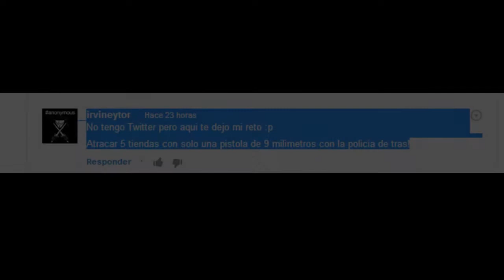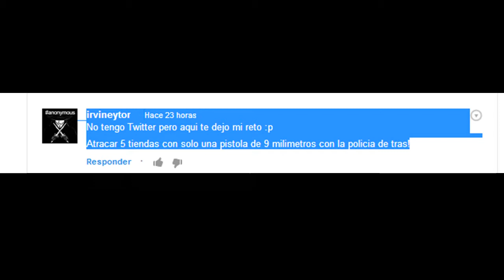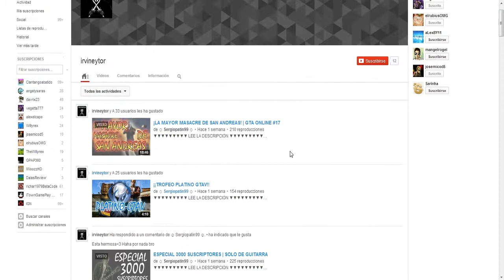VAYA FINAL PARA UNA BUENA HISTORIA | ElNigaDelBarrio #1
PSN [PS3/PS4/PSVITA]: Sergiopatin99
STEAM: Sergiopatin99
SKYPE: Sergiopatin99

PREGUNTAS FRECUENTES:

1- ¿Vas a subir las casas de Minecraft para descargar?

2- ¿Vas a hacer más guías?

1- Assasin's Creed:
2- Assasin's Creed La Hermandad:
3- Assasin's Creed 3:
4- Batma Arkam City:
5- Battlefield 3:
6- Bioshock Infinite:
7- Call Of Duty Modern Warfare:
8- Call Of Duty Modern Warfare 3:
9- Call Of Duty Black Ops 2:
10- Call Of Duty Black Ops 2 Online:
11- Como construir una buena casa (MINECRAFT):
12- Crysis 2:
13- Crysis 3:
14- Dead Rising 2 Off The Record:
15- Dead Island Riptide:
16- Dead Space 2:
17- Deux Ex Human Revolution:
18- Dirt 3:
19- Dishonored:
20- Dragon Ball Ultimate Tenkaichi:
21- Driver 3:
22- Driver San Francisco:
23- Duke Nukem Forever:
24- Especiales:
25- Far Cry 3:
26- Fear 3:
27- Grand Theft Auto Vice City:
28- Grand Theft Auto San Andreas:
29- Grand Theft Auto IV:
30- Grand Theft Auto V:
31- GTAV en MINECRAFT:
32- Half Life 2:
33- Hitman Blood Money:
34- Hitman Absolution:
35- Infamous 2:
36- L.A. Noire:
37- Left 4 Dead 2:
38- Lego Star Wars Complete Saga:
39- Lego Star Wars 3:
40- Los Juegos Del Hambre (MINECRAFT):
41- Mafia 2:
42- Mass Effect 2:
43- Mass Effect 3:
44- Metal Gear Rising Reveange:
45- Need For Speed Most Wanted:
46- Need For Speed Undercover:
47- Need For Speed World:
48- Need For Speed Most Wanted 2:
49- Portal 2:
50- Prototype:
51- Red Faction Armagedon:
52- Resident Evil:
53- Resident Evil 4:
54- Resident Evil 5:
55- Resident Evil Operation Raccoon City:
56- Resident Evil 6:
57- Sleeping Dogs:
58- Sniper Elite V2:
59- Spiderman:
60- Spiderman (The Amazing Spiderman):
61- Splinter Cell:
62- Splinter Cell Pandora Tomorrow:
63- Splinter Cell Chaos Theory:
64- Splinter Cell Double Agent:
65- Splinter Cell Conviction:
66- Splinter Cell Blacklist:
67- Syndicate:
68- Test Drive Ultimited:
69- The Last Of Us:
70- The Walking Dead:
71- The Walking Dead Survival Instint:
72- Tomb Raider Underworld:
73- Tomb Raider:
74- Toy Story 3:
75- Trofeos Platino y 100%:
76- Unboxin:
77- Uncharted El tesoro de Drake:
78- Zelda Ocarina Of Time:
79- Zelda The Wind Waker:
80- Zelda Twilight Princess: